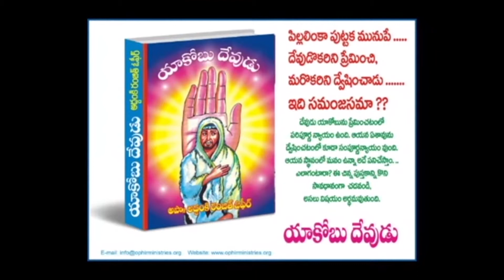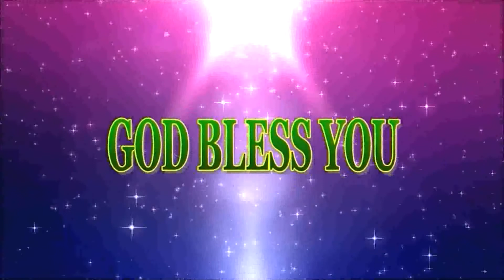ప్రకటన గ్రంధం | Pastor. A Bhanu Prakash | Moksha Margham